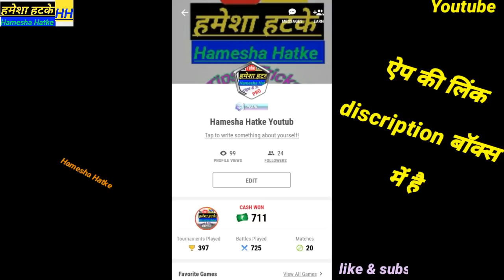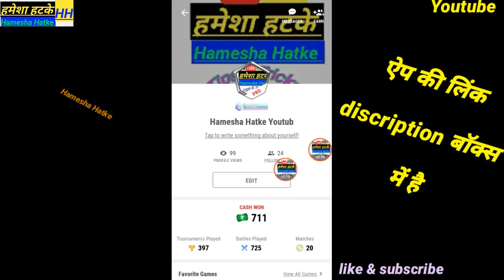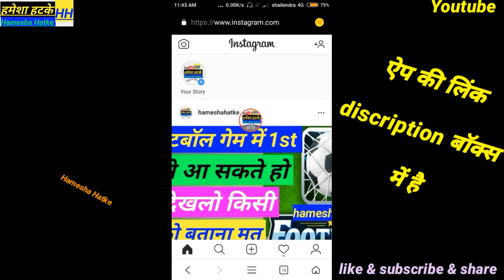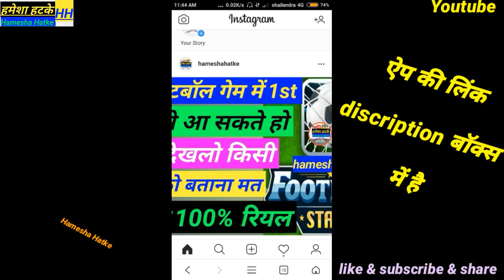Mpl pro new update 2019 | mpl De Raha 100rs pyatm cash | mpl bonas cash | by Hamesha hatke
Hamesha Hatke

Hamesha hatke

Hameshahatke